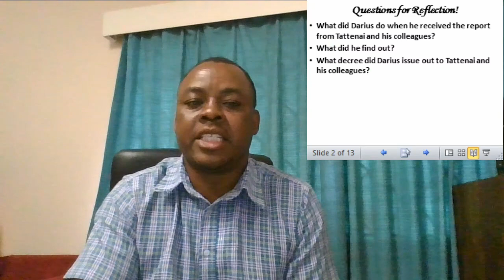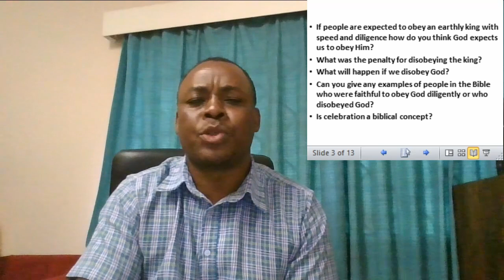Midweek Teaching 2020 06 17